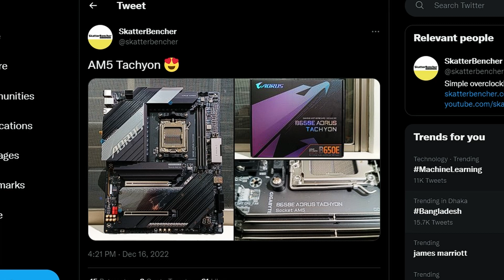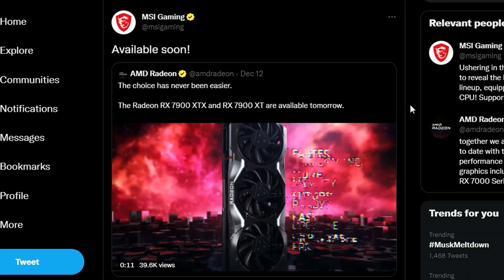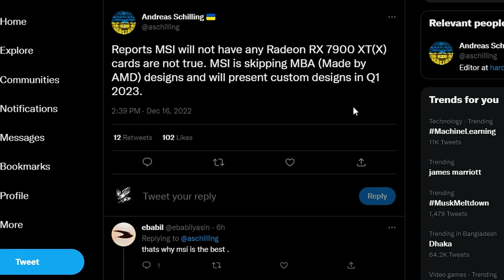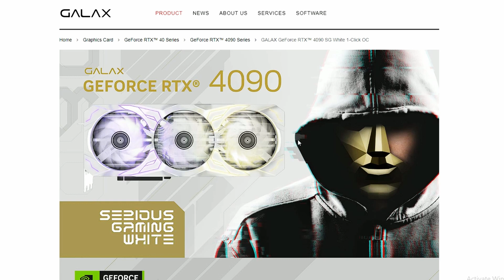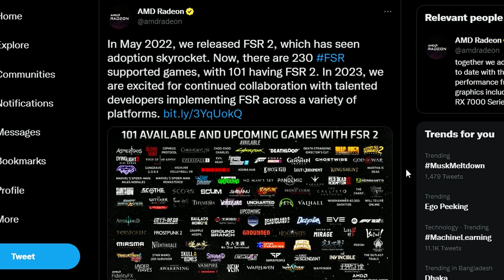ASUS and Galax brings RTX 4090/4080 White Edition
Chapters:
0:00 AORUS B650E Tachyon
1:19 MSI to launch custom AMD Radeon RX 7900
2:12 ASUS ROG STRIX White GPUs
2:50 GALAX SG White GPUs
3:24 NVIDIA GeForce RTX 4070 Ti shows up on Geekbench
4:16 AMD FidelityFX Super Resolution 2.0 supported games